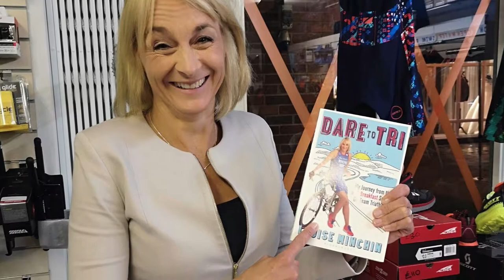Relaunch night at Triactive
with Louise Minchin from BBC Breakfast and Author of Dare to Tri.